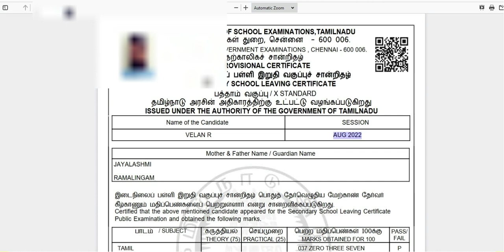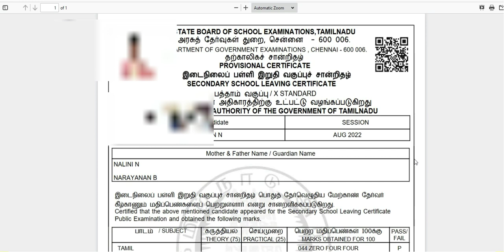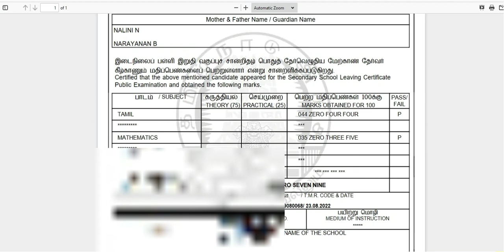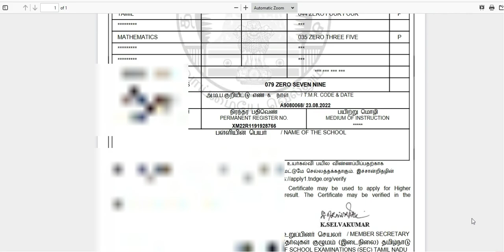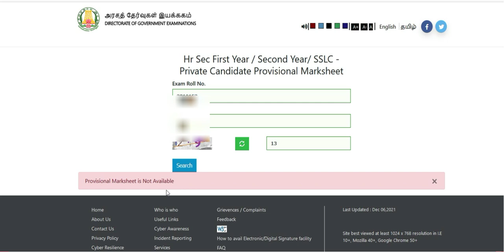10th exam result how to check tamil | sslc exam result check 2022| 10th arrear exam result 2022